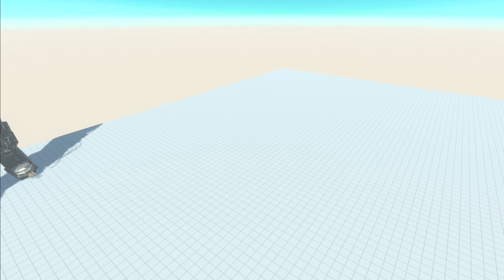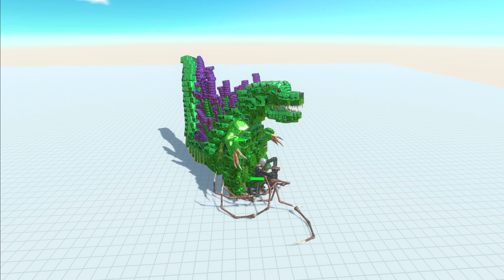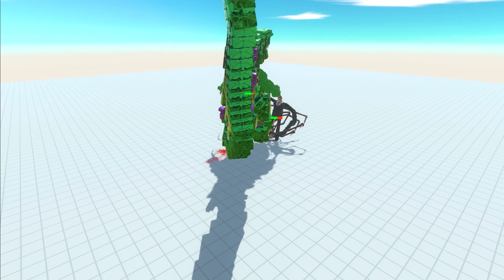SLENDERMAN HUNTED WORKSHOP CREATIONS